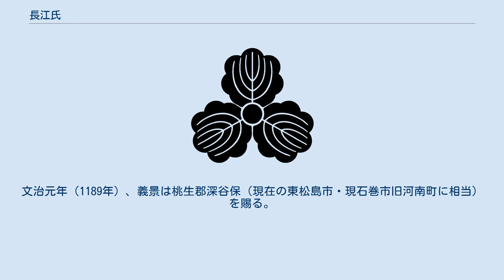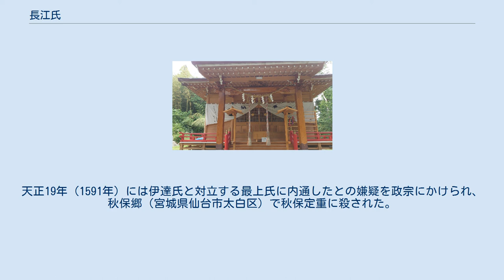長江氏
長江氏（ながえし）は、武士である日本の氏族。
 下記の本項を参照。
 清和源氏土岐氏の支流。
長山頼基の孫の頼慶（岩手満頼の子）が長江遠江守と称したことからはじまる（『美濃国諸家系譜』）。
 藤原姓大森氏族。
吾妻鏡に長江蔵人頼隆なる人物が登場する。
甲斐駿河国司の流れを汲む葛木次郎維忠と同一人物で、長江姓へ改名している。
 宇多源氏佐々木氏一族。
佐々木行定の孫家景が長江氏を名乗る。
 宇多源氏馬淵一族。
馬淵五郎左衛門尉広定の次子定成が長江八郎、入道左衛門慰の養子になり、長江氏を名乗る。
（尊卑分脈） 江州中原氏族。
舎人親王の流れを汲む中原氏である甲府仲平の子の成家が長江氏（長江八朗）を名乗る。
 長江氏（ながえし）は、桓武平氏良文流鎌倉景正を祖とする鎌倉氏の嫡流である。
相模国葉山郷大山（神奈川県三浦郡葉山町）を本拠地とする。
鎌倉幕府の重臣であったため戦功により所領を拡大した。
やがて関東・奥州・美濃/尾張の三系統に分かれ各地で戦国大名化したが、北条氏・足利氏・伊達氏等他勢力との戦いの中で衰退し、江戸時代では各地の藩士として命脈を保った。
 長江氏初代の長江義景は、鎌倉景明の嫡子である。
景明は地頭として、摂津国長江倉橋雨荘（現在の兵庫県尼崎市・大阪府豊中市）を支配し義景は摂津で育った。
 その後一族の所領である葉山郷大山（現在の神奈川県葉山町長柄）へ戻り当地を治めた。
そして自身が育った長江椋橋荘にちなみ長江氏を名乗り、当地を長江に改称した。
 義景は源頼朝とともに石橋山の挙兵に参加し、鎌倉幕府創建の功臣となった。
また、奥州藤原氏藤原泰衡討伐（奥州合戦）にも従軍し、その功により戦後、奥州桃生郡南方の深谷保（現在の宮城県石巻市）一帯を得た。
 1221年（承久3年）、長江氏は承久の乱で功を挙げたため、美濃国今須に所領を得た。
その後美濃国守護土岐氏に従い、守護代となった。
それ以降は、美濃国国内での多くの戦乱に身を投じ、斎藤氏と守護代の地位を争う。
斎藤氏を継いだ道三が戦国大名となると従い、斎藤氏没落後織田氏に従う。
織田氏の没落後は蜂須賀氏に仕えて阿波国に移り、子孫は徳島藩士として続いたという。
竹中重治で有名な竹中氏も長江氏の一族である。
 義景を初代とし、長江氏は各分家に分かれている。
 初代義景を祀る長柄御霊神社 義景死後、嫡子である明義・義重と2代にわたって本家を継承したが宝治元年（1247年）に宝治合戦で三浦氏に味方したため北条氏に敗れ断絶した。
続けて義景の孫である長江景秀が本家の家督を継承した。
その後鎌倉時代を通じ葉山の所領を保ったが鎌倉幕府滅亡後、当時の当主である長江八郎左衛門尉は観応の擾乱で足利直義方に味方したため足利尊氏に敗北し所領を没収された。
その後の消息は不明である。
 義景の孫である景家は相模国北深沢に住んでおり深沢氏を名乗った。
しかし南深沢の地頭は同じ一族の和田氏であったため、健保元年（1213年）、和田合戦で景家は和田義盛に味方し敗北したため北深沢の領地を失った。
その後長江一族であり義景の孫である景光が引き継ぎ鎌倉時代を通し所領を保った。
 深沢長江氏の一族である長江景綱が箱森長江氏の初代である。
2歳の時、父である景平を河内国金剛山（楠木正成が討幕の挙兵をした千早城の戦い）で亡くしたため、深沢の地を放棄して母方の実家長沼氏に養育され、長沼氏の一族宮村氏の領する下野国箱森の地に貞和3年（1332年）、17歳の時に居住した。
そのため、箱森長江氏は、長沼氏の流れを汲む皆川氏に重臣として仕えることになる。
現在も子孫が多く居住している。
 美濃今須長江氏の菩提寺である妙応寺 1221年（承久3年）、長江氏は承久の乱で功を挙げたため、美濃国今須・垂井に所領を得た。
義景の孫である秀景は今須へ移住した。
 長江高景の時、美濃守護代富島氏の養子になり守護代になる。
応仁の乱で長江氏は東軍に属し、富島氏、京極氏とともに西軍に属した美濃守護土岐氏の家臣斎藤妙椿と戦い、高景、その子将監理、景秀、八郎、景秀の子元景は討ち死にした。
ここに美濃長江氏は断絶した。
高景の孫で景秀の子である利景のみ生き延び、尾張国春日井郡の落合城の近くに潜伏し、桑下城を築いて移り住んだ。
これにより、尾張品野長江氏が始まった。